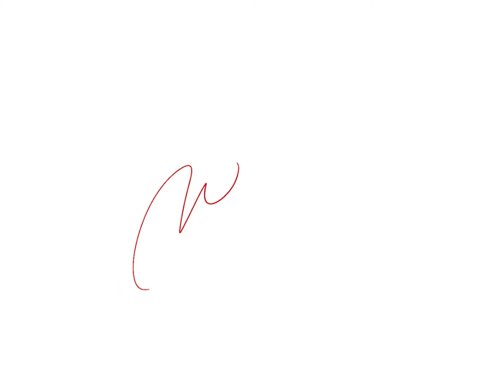W - Signature design ideas